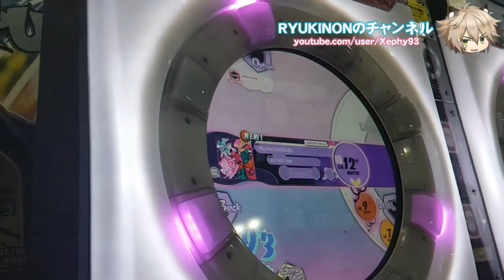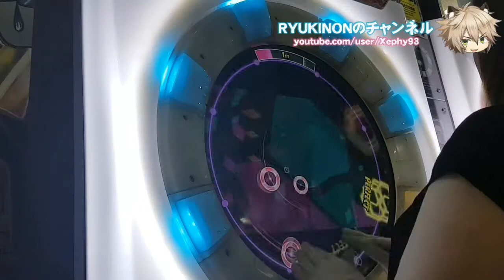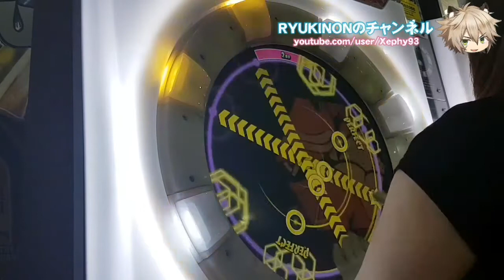[maimai MURASAKi PLUS] 夢花火 (Yume Hanabi) (MASTER)